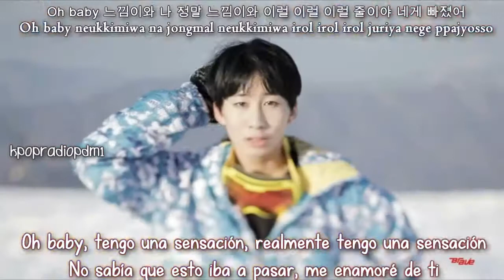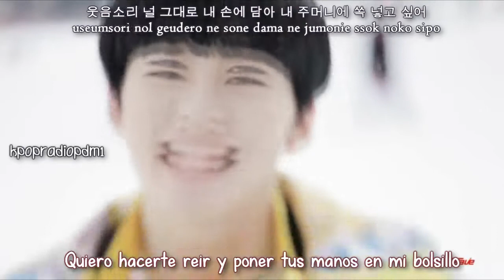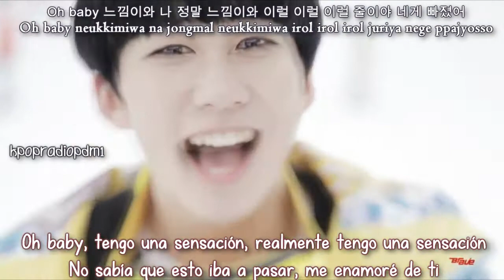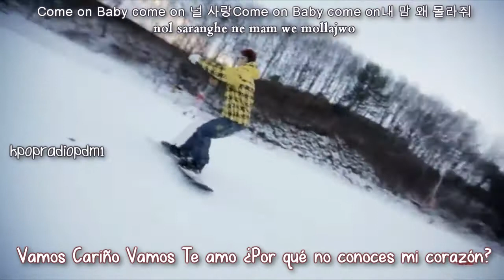BIGSTAR - I Got Ya [Sub Español+Hangul+Rom]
BIGSTAR  I Got Ya Sub Español Hangul Romanizacion Lyrics

Creditos
Han: Naver
Rom: thelapan
Esp : Asiancoffeesub :3